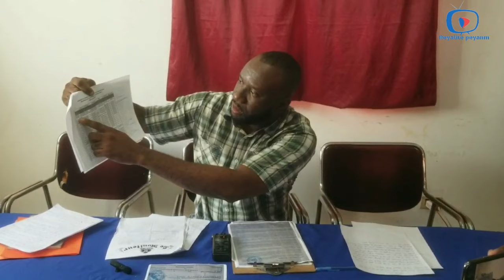JIJ DIMANCH AP FÈ ANPIL NÈG KRIYE.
Ofri yon sèvis nan kad kominote Ayisyèn nan; nan Objektif pou siyalize tout moun Aktyalite ki soti nan bon sous san okenn bòz tanpri sèl mwayen pou kontinye ede nou se lèw abòne like pataje videyo nou yo.

Men tou si ou vle ede nou pa mwayen Paypal: Ou kapab fèsa nan sousi pou nou ankouraje Medya lakay yon fason pou founi enfòmasyon san limit nan enterè Popilasyon an.